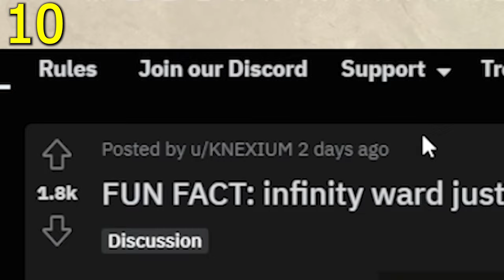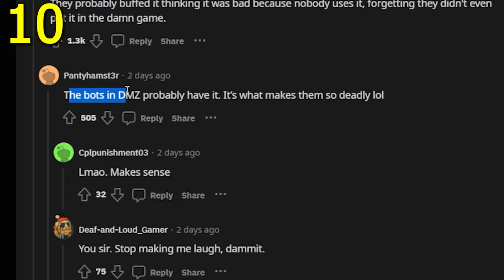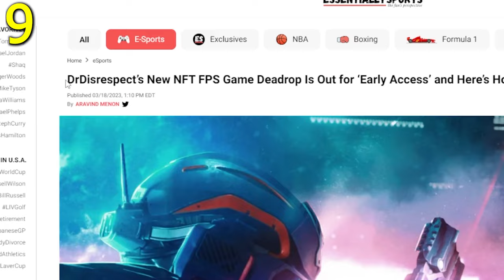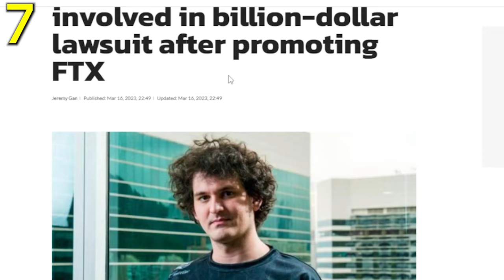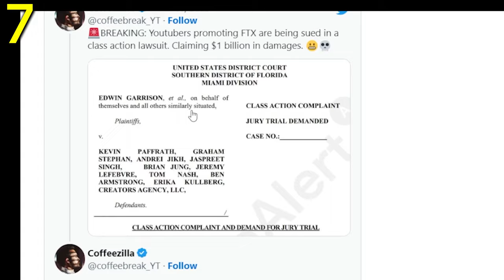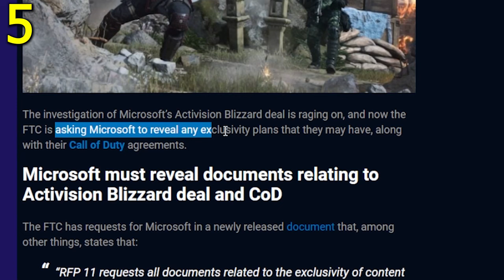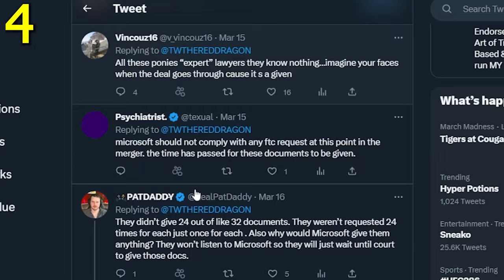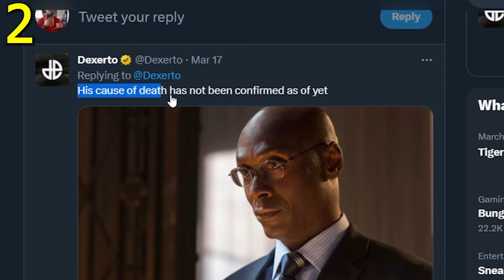GTA 6 Gameplay LEAKED, DrDisrespect Deadrop 😵 - Sued for $1 Billion, Xbox Goes MAD at PS5, COD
We got our very first GTA 6 Gameplay leaked image. GTA Online on Xbox One is struggling. Call of Duty Modern Warfare 2 is made by AI is trending. DrDisrespect revealed his new game Deadrop. Some call it Deaddrop, but Dr Disrespect revealed Deadrop gameplay with NFTs. Financial youtubers are getting sued for promoting FTX for $1 Billion. PS5 Forspoken development cost has been $100 million. Microsoft asked to reveal Activision Blizzard deal exclusivity plans and Call of Duty agreements. The FTC also filed a complaint against Xbox. Resident Evil 4 remake reviews are very good, IGN giving 10/10 to Resident Evil. Lance Reddick also passed away.